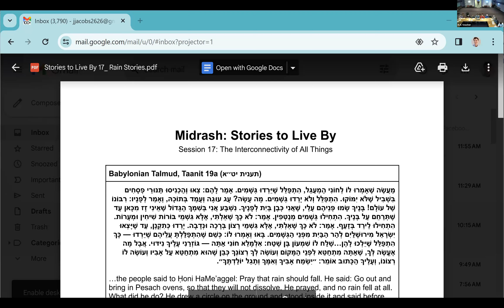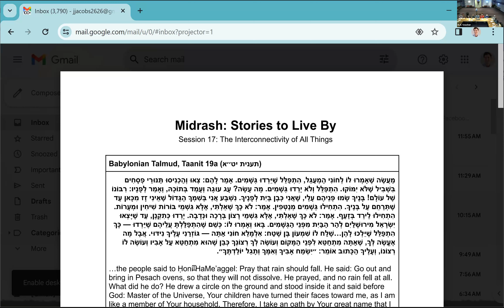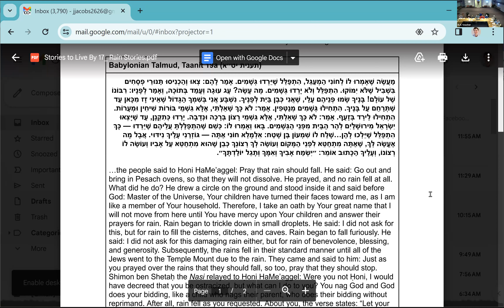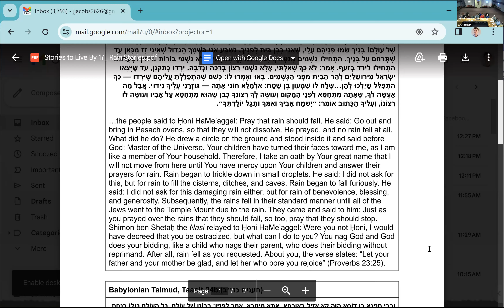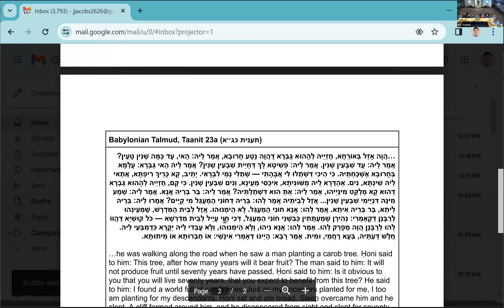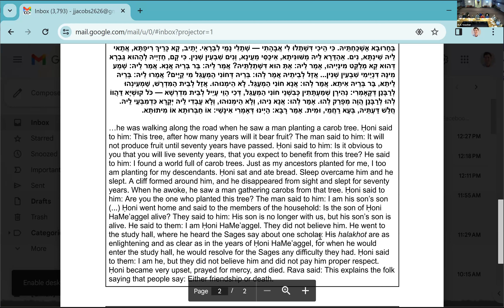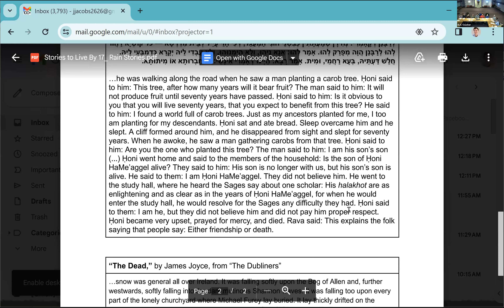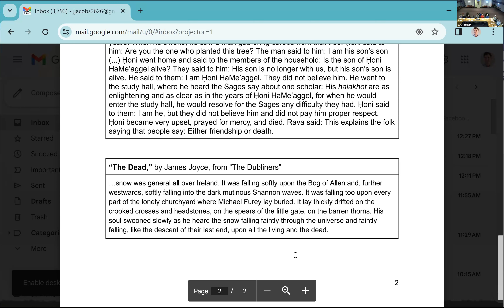Midrash: Stories to Live By with Rabbi Joshua Jacobs - January 4, 2024